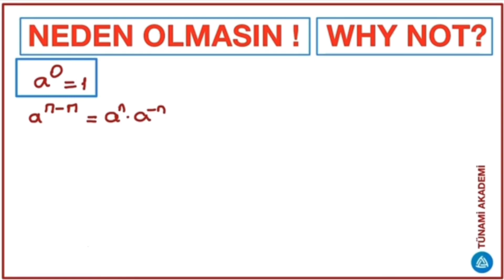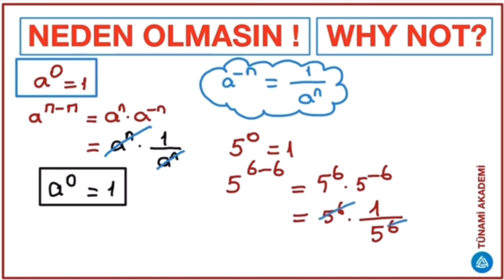BİR SAYININ SIFIRINCI KUVVETİ 1 DİR. NEDEN ?